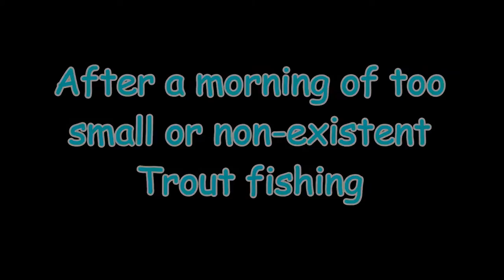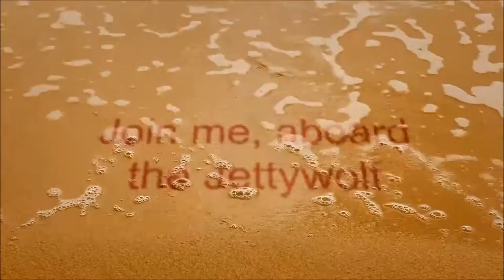Thank Goodness, it was a UGLY STIK!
"JETTYWOLF LIVE" - Book your Jacksonville charter Today!